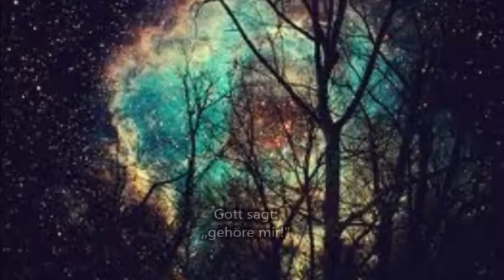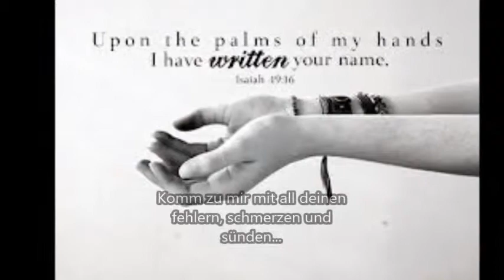Die Liebe Gottes